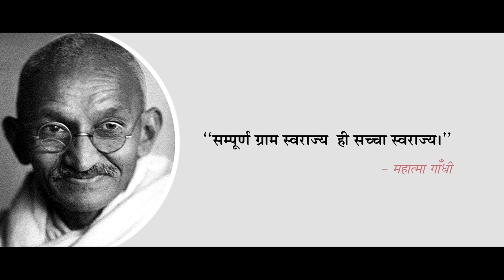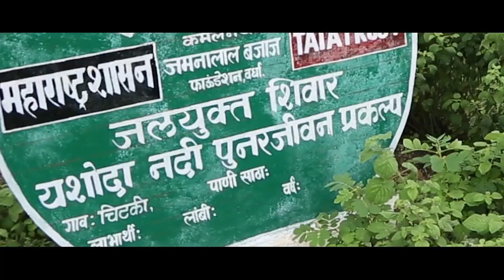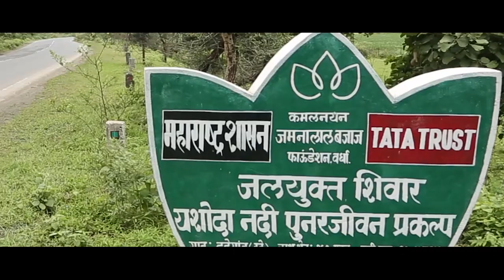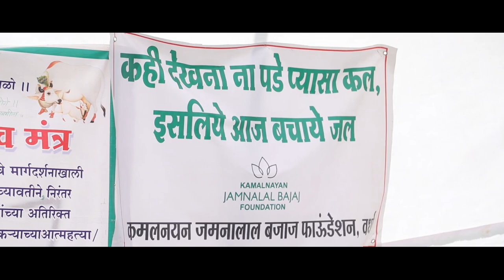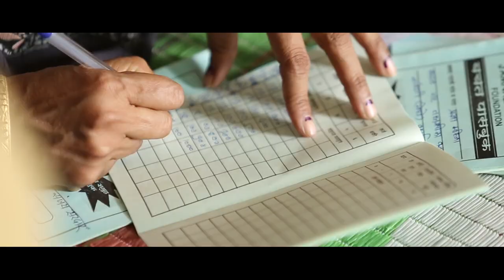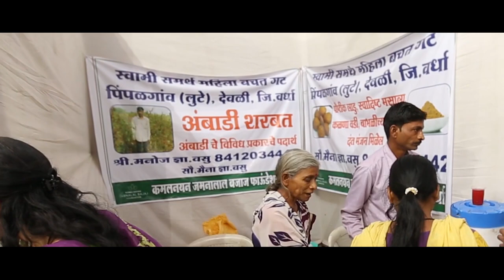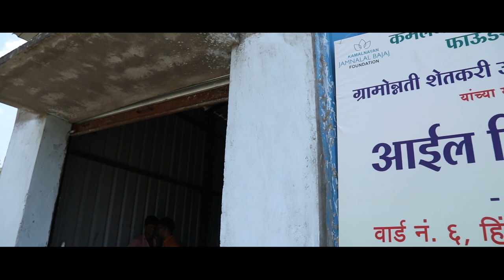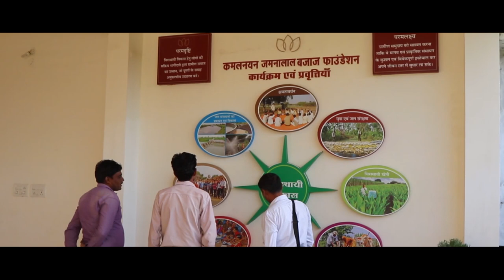Bajaj Foundation Hindi Documentary 2020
A corporate film showcasing all the varied intervention carried out by Bajaj Foundation's Kamlanayan Jamnalal Bajaj Foundation in Wardha, Maharashtra.